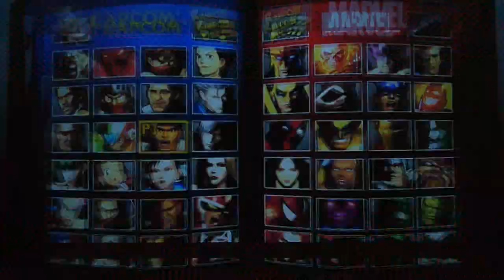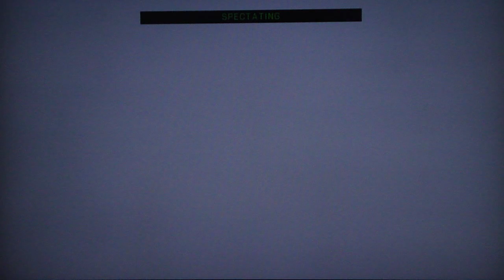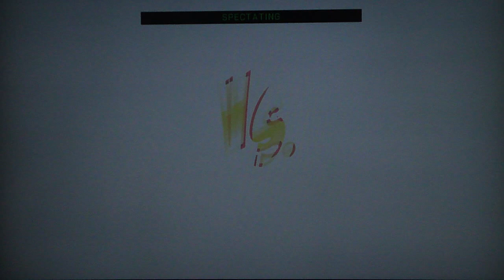UMvC3 - WHAT IS SPIDER-MAN DOING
aka why I decided to try out spider-man

been a while since I posted a mahvel video, so time for an old-ish one! just got back from BB tourney, was gdlk, and combofiend was there and playing Bullet like a BOSS